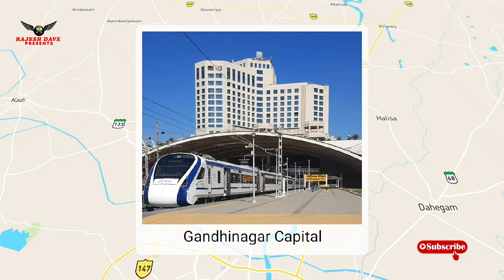Gandhinagar Capital _ Veraval interCity express near Bhakti Nagar station